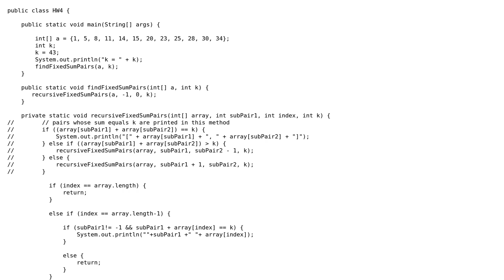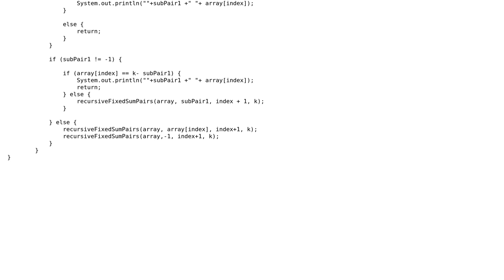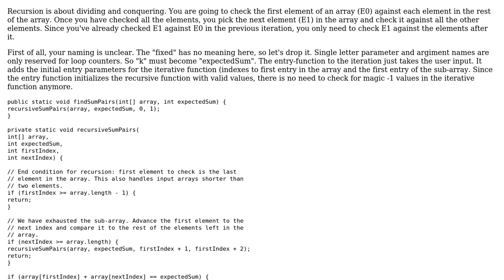Code Review: Finding pairs that add up to a given sum, using recursion